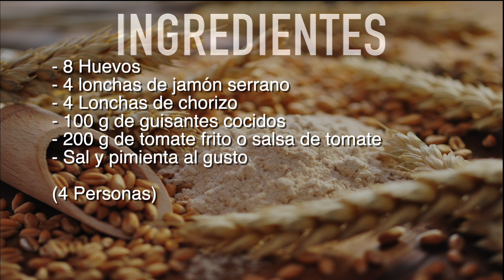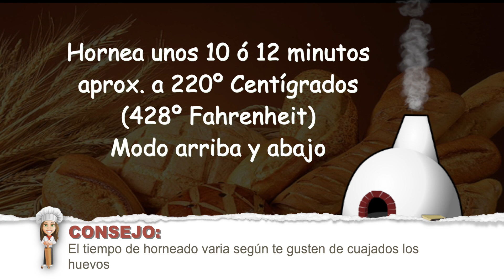Como hacer una receta con huevos muy fácil, económica y rápida, Huevos al plato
Si hay una receta que triunfe siempre, aún siendo una de las más sencillas y practicas de el recetario tradicional, es sin duda los huevos al plato o huevos a la Andaluza, una receta que no puedes perderte.

INGREDIENTES

- 8 Huevos
- 4 lonchas de jamón serrano
- 4 Lonchas de chorizo
- 100 g de guisantes cocidos
- 200 g de tomate frito o salsa de tomate